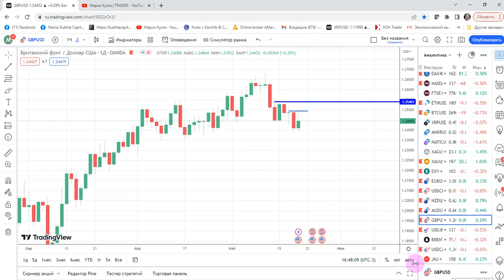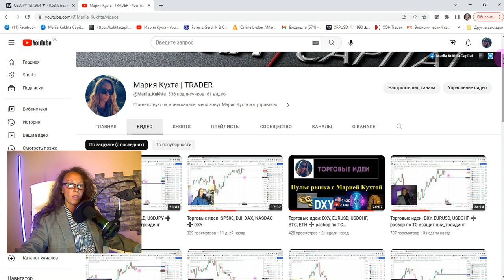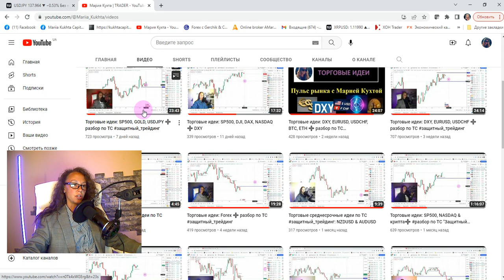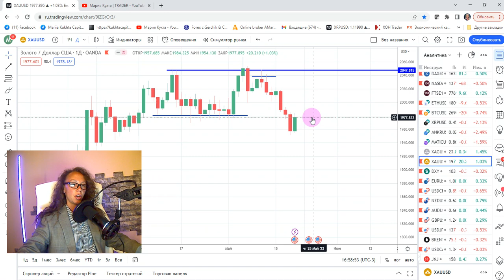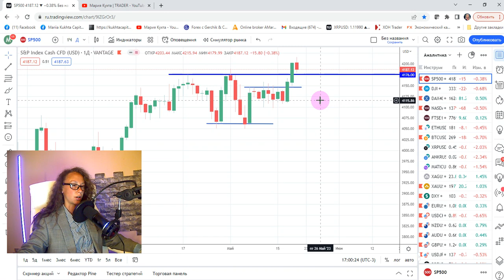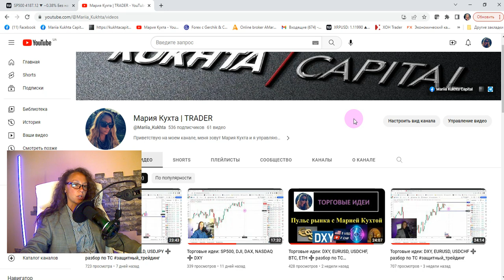Мария Кухта: Торговые идеи: GBPUSD, USDCAD, Bitcoin | AMarkets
Эпизоды:
00:00 приветствие
01:50 торговая идея: GBPUSD
03:42 торговая идея: USDCAD
05:04 торговая идея: Bitcoin
06:55 разбор прошлых публичных торговых идей: USDJPY, GOLD, SP500
12:06 завершение